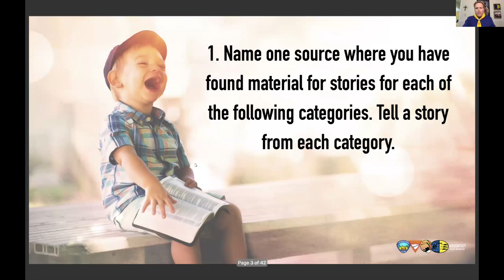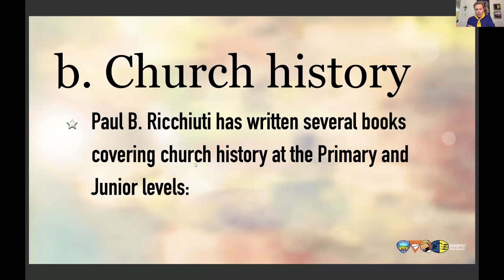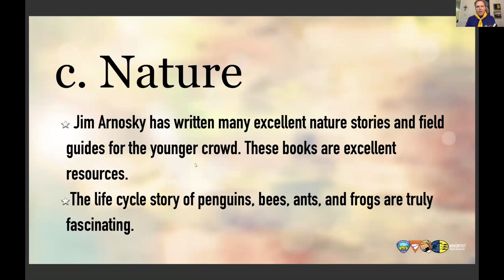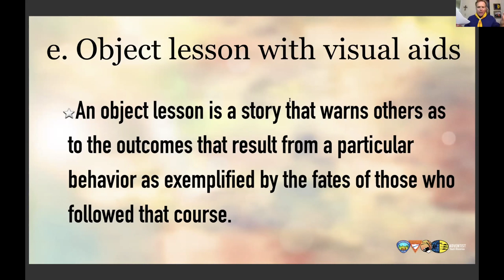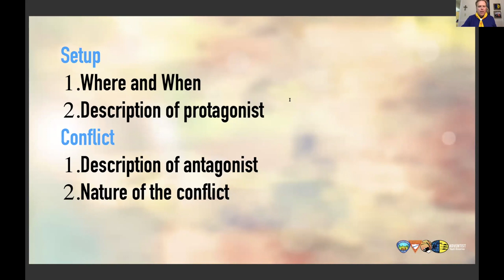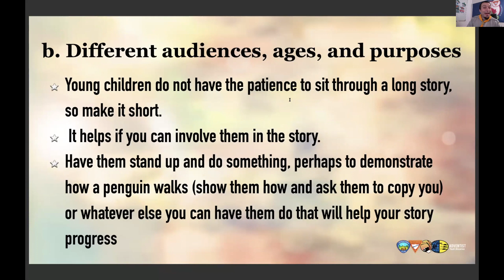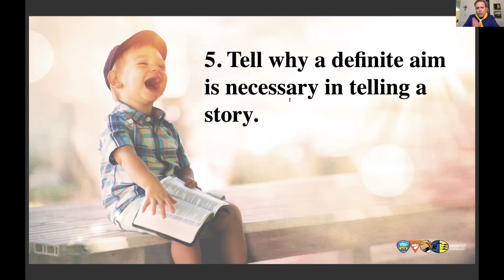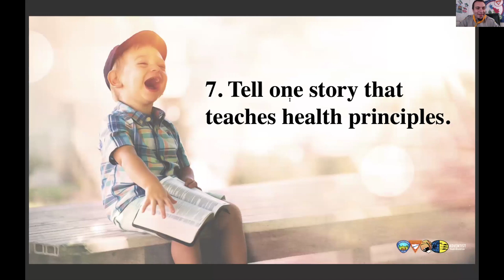Christian Storytelling Pathfinder Honour e Honour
Hello everybody and welcome to this channel! Today we great privilege to have our world church youth director Pastor, Gary Blanchard present Christian Storytelling Pathfinder Honour.

Requirements:

1. Name one source where you have found material for stories for each of the following categories. Tell a story from each category.

a. Sacred history

b. Church history

c. Nature

d. Character story

e. Object lesson with visual aids

2. For the above stories you tell, do the following:

a. Tell one of your stories to children, aged five and under, for at least three minutes.

b. Tell one of your stories to the 10-12 year olds for at least five minutes.

3. Make a written outline of a story you are to tell.

4. State how and under what circumstances course material is to be modified for the following:

a. Telling the story in first person, second person, and third person

b. Different audiences, ages, and purposes

c. Making the story shorter

d. Making the story longer

5. Tell why a definite aim is necessary in telling a story.

6. Tell one story of foreign missionaries, not less than five minutes in length.

7. Tell one story that teaches health principles.